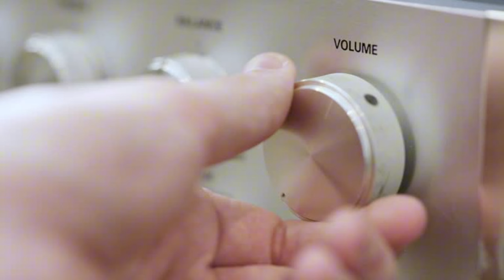Normal Day in Freaky Fields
real footage of normal day in freaky fields